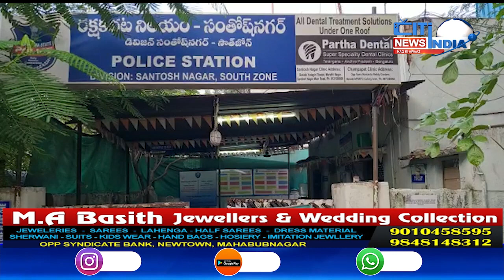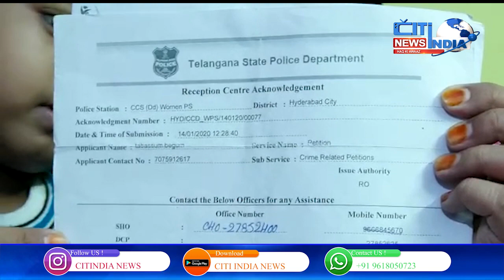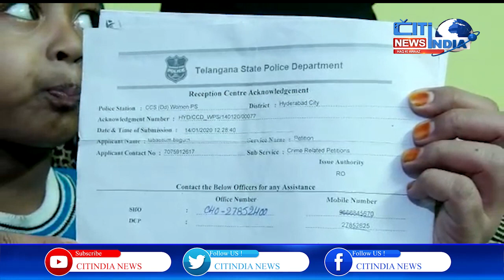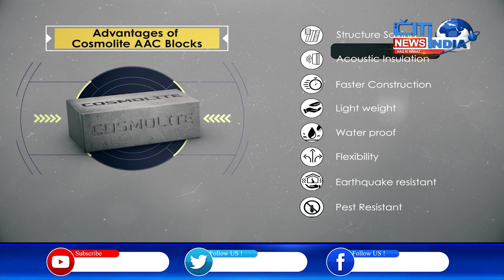International Handloom Day | Snake in Temple | Almas Masjid | Zaheerabad Highway Railway Gate